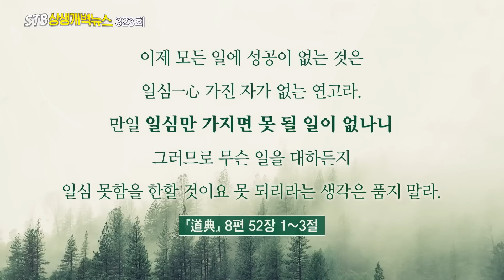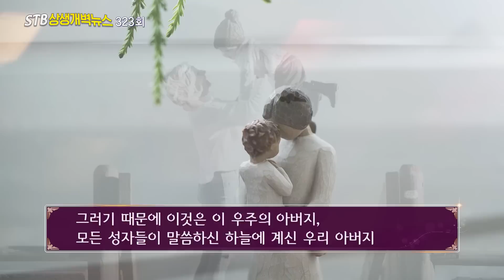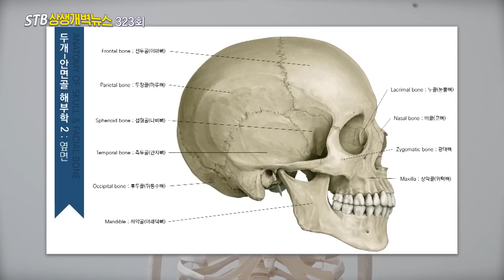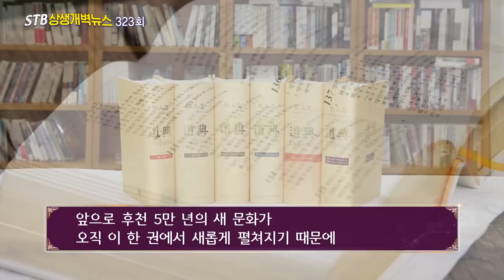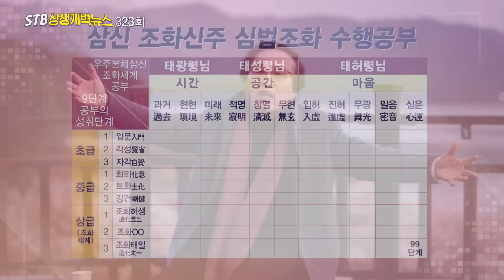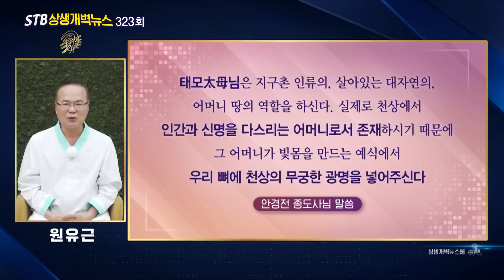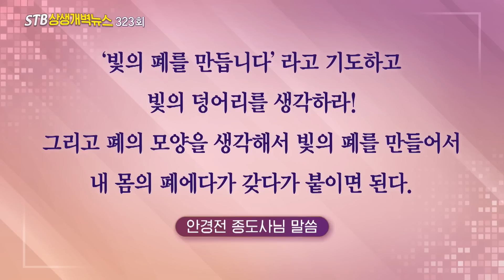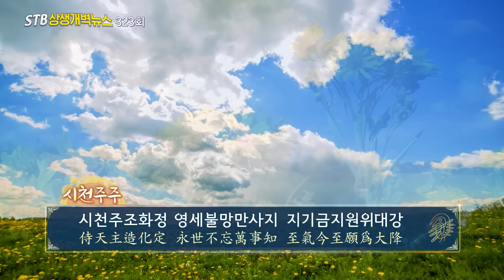STB상생개벽뉴스 165회 2월 5일 (일) 빛의 몸 만들기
한국 방송사상 최초! 증산도 안경전 종도사님이 전해주시는
동방 1만년 정통, 대한의 무병장수 삼신조화 도통수행법 공개!
후천 선仙문명 명상수행의 길잡이,
참동학 증산도 신선도통 수행법이 여러분을 찾아갑니다!

힐링 생존 도통 STB상생개벽뉴스
8월 15일부터 매일 낮 12시 30분

많은 시청과 참여 바랍니다!